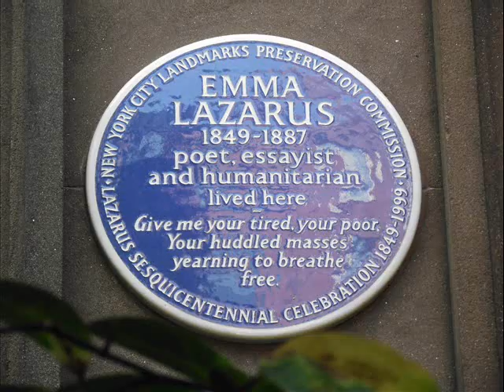Greenwich Village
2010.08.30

A Washington-diadalív alatt átmentem, megebédeltem egy sütit, bámészkodva a téren. Megnéztem a NY University néhány épületét (képtár, könyvtár, kóter stb). Csodálatos volt az Our Lady of Pompeii templom, ahol Francesca Cabrini nővér, az első amerikai női szent is imádkozott. Ücsörögtem a Walker Parkban, majd a Christopher Str következett. A séta végén kimentem a folyópartra napozni.